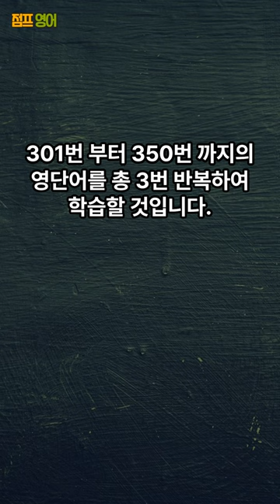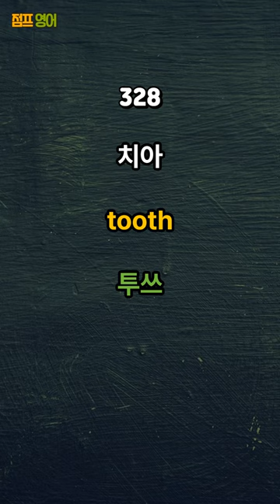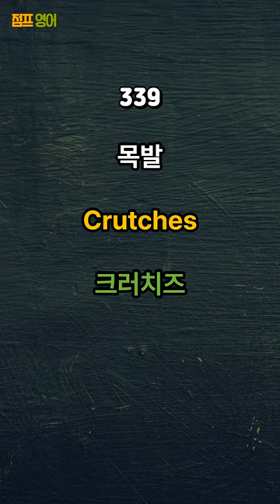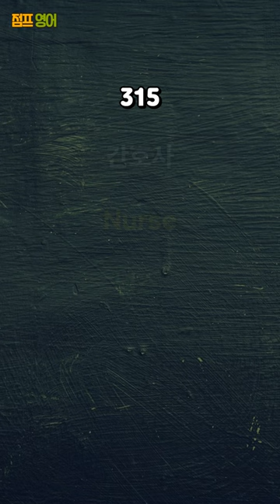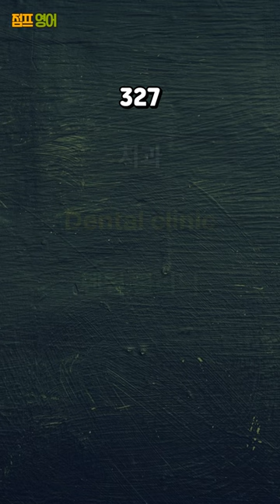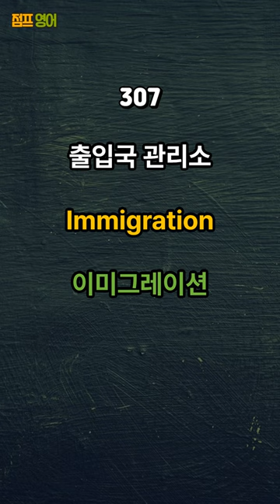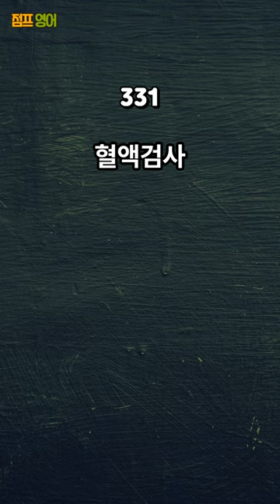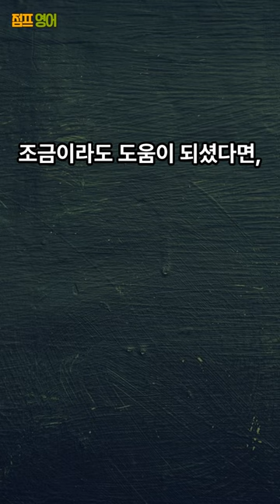[기초영어단어 7편] 듣기만 하면 외워지는 영어 초보 레벨 Beginner 500 영어단어 | 초보영어 | 영어단어공부 | 영어듣기 | 영어기초단어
듣기만 하면 외워지는 영어 초보 레벨 Beginner 영어 단어 7편

영어 초보 레벨 Beginner과정 영단어 500개 중 7편을 준비했습니다.

3번 반복 하여 학습할 것입니다.

500개의 단어를 습득하게 되면